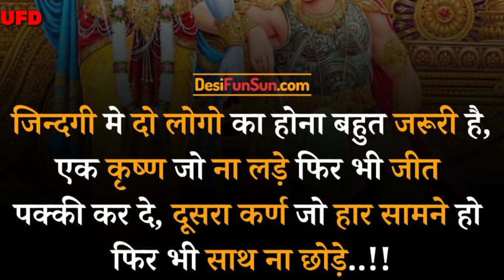🚩टॉप 10 भगवत गीता उपदेश🚩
नमस्कार दोस्तों, आपका बहुत-बहुत स्वागत है हमारे चैनल Unique Facts Desi में यह चैनल उन सभी दोस्तों के लिए है जो धर्म, फैक्ट, शिक्षा, टेक्नोलॉजी, विज्ञान , से संबंधित वीडियो आपको हमारे चैनल पर मिलेंगे |
दोस्तों अगर आपको यह चैन अच्छा लगे तो कृपया इस चैनल को जरूर सब्सक्राइब करें और लाइक भी और हां दोस्तों बैल आइकन बटन को दबाना ना भूले ताकि आपको नई वीडियो का नोटिफिकेशन हमेशा मिलता रहे आप सभी को दोस्तों को मेरा बहुत-बहुत धन्यवाद